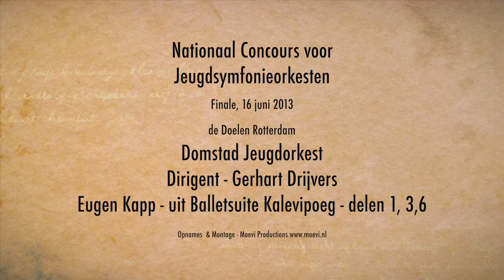Domstad Jeugdorkest finale Rotterdam Eugen Kapp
Nationaal Concours voor Jeugdsymfonieorkesten
Finale, Rotterdam, 16 juni 2013
Domstad Jeugdorkest - Eugen Kapp - uit Balletsuite Kalevipoeg - delen 1,3,6